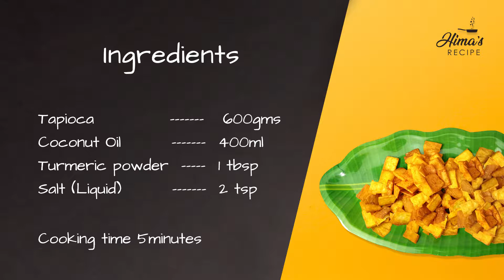How to Fry Kappa Chips at Home | Recipe in Malayalam | Himas Recipe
Today let's see how to prepare Kappa chips or kappa upperi (Tapioca or Cassava Chips) in 5 minutes, and that too in Kerala Style. This recipe will be in Malayalam.

Ingredients:
Kappa (Tapioca or Cassava) 600gms,
Salt (liquid)  --- 2 tsp

Approximate cooking time: 5 minutes

Preparation:

1. Peel off the skin of Tapioca and clean it.
2. Slice the Tapioca into rectangular shape of equal size and shape.
3. Spread turmeric powder over the sliced Tapioca and gently mix it well.
4. Heat oil in a pan and put Tapioca slices into the hot oil and fry, till it reaches golden brown colour and turns crispy.
5. Move the fried chips into a bowl and sprinkle some liquid salt over the fried tapioca chips and mix well.

Crispy Tapioca chips is now ready to be served!